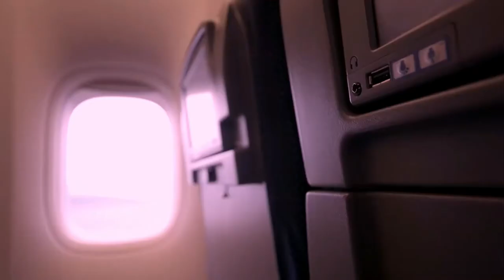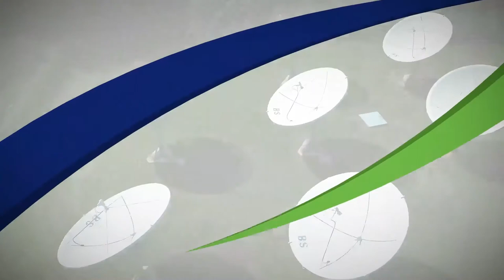Vicentina na sua Casa apresenta Diálogo sobre Ciência, Tecnologia, Arte e Vida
VicentinaNaSuaCasa traz um diálogo acerca da Cultura, Ciência e Tecnologia com representantes de importantes instituições nesse campo, refletir sobre a sua consonância e sobre a possibilidade de construir juntos no futuro.

Ciência e Arte têm uma origem comum, na abdução ou capacidade de formular hipóteses, imagens, ideias, na colocação de problemas e nos métodos infralógicos. A partir dos contrastes entre on e offline, analógico e digital, clássico e contemporâneo, hoje a nossa existência busca pelos diversos códigos e chaves possíveis que permitem dilatar a nossa compreensão sobre o tempo-espaço e sobre a tecnologia.

Se a arte exprime a própria experiência da vida, a ciência e a tecnologia é a tentativa de compreender e reconstruir o mundo que vivemos e onde estamos destinados a viver daqui por diante, onde a consonância e disparidades desse universos temáticos, não estáticos e em constante formulação, podem possibilitar a imersão em si próprio e no mundo.

Posto isso, como a ciência e a tecnologia pode ampliar a nossa experiência com a arte e a vida?

SOBRE A MEDIADORA:

Angela Tornelli é Biomédica com Especialização em Saúde Pública, Ex Secretária de Saúde. Mestranda em Planejamento Urbano. Apoio na implantação do Parque Tecnológico de SJC e atuação na gestão inicial do mesmo. Implantação do IPPLAN e gestão do mesmo por 04 anos. Atualmente como Diretora Executiva da Parque Vicentina Aranha.

SOBRE OS CONVIDADOS:

José Iram Barbosa é diretor de operações do Parque Tecnológico São José dos Campos. Tem mestrado em Engenharia de Sistemas e doutorado em Engenharia Espacial. Em sua carreira, ocupou a Diretoria de Planejamento, Orçamento e Administração da Agencia Espacial Brasileira (AEB). Também trabalhou no Instituto Nacional de Pesquisas Espaciais (INPE), onde chefiou a Engenharia de Qualidade de Projetos de Satélites e foi coordenador da Administração.

Roberto A. Stempniak é Doutor em Ciências pelo ITA onde trabalhou como professor de 1969 a 1995. Atuou em várias instituições de ensino e pesquisa. Tem trabalhos publicados nas áreas de Física da Matéria Condensada, Óptica Aplicada, Metrologia e Ensino de Física. Foi diretor da SBV - Sociedade Brasileira de Vacuo e editor da Revista Brasileira de Aplicações de Vácuo. Desde 2013 é coordenador do Projeto "Ciência no Parque" da AFAC no Parque Vicentina Aranha.

Cuide-se e fique em casa.